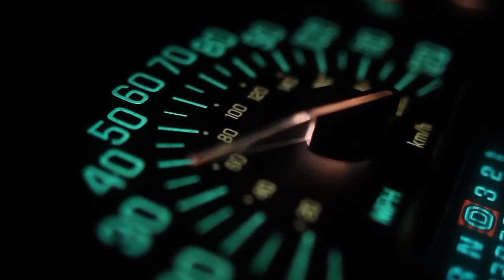Never Fear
This is a song from an album titled "Dark Matter". Produced in 2019.